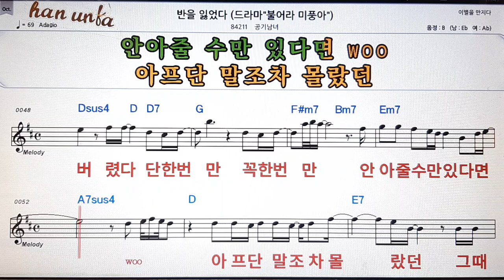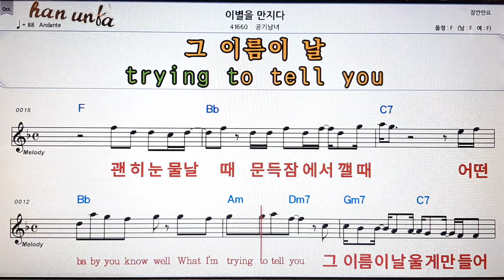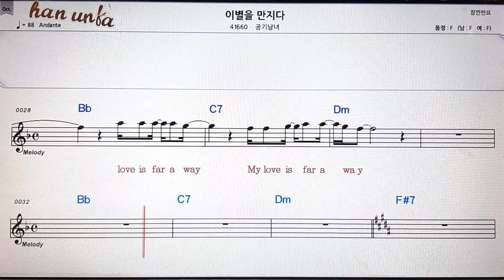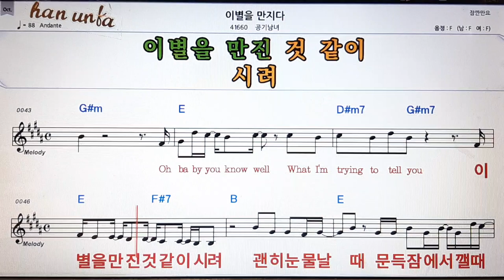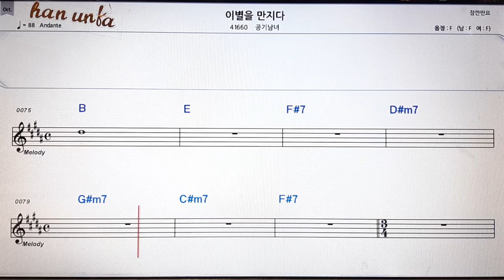반을 잃었다/공기남녀👍노래 반주, 코드 악보,가라오케💋Karaoke*Sheet Music*Chord*MR